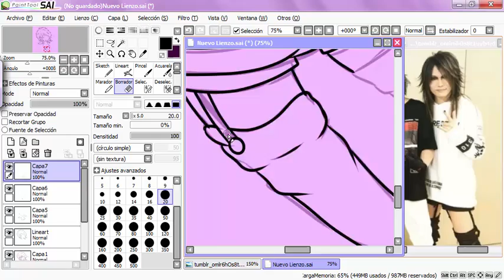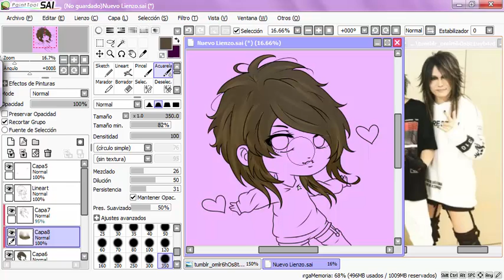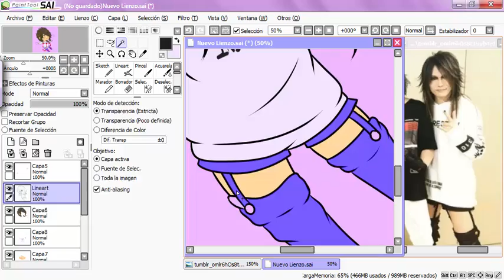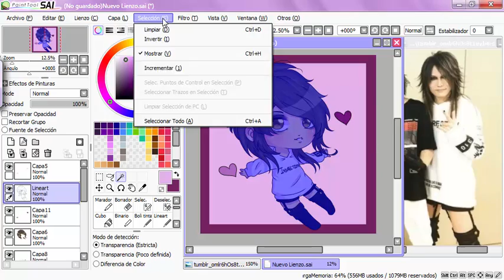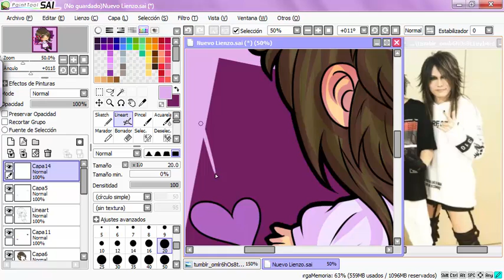【Vany】Speedpaint - Uruha The GazettE Chibi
¡Patito bonito! 🦆
Ah...hace días que había visto una foto de los chinos en el 15th aniversario y me enamore del outfit que llevaba Urupon, ¡quiero sus botas y su suéter! xD
No  pude resistirme tampoco al estilo de cabello que estaba usando y bueno... la idea original la hice en papel todo garabateado a mitad de clases y cuando llegue a casa lo arregle.

En una de esas borré el sketch final sin darme cuenta y sin haberlo guardado y lo perdí...lo bueno fue que le había tomado una foto antes xD

En fin este dibujo tiene 3 versiones, la del video con fondo, una versión sticker y la versión sticker pero con orejas y bigotes de gato de neon (?) Pueden encontrarlo en mi DeviantArt 💖

💕Tableta grafica: Wacom Bamboo
💕Programa: Paint Tool Sai
💕Tiempo estimado: 50 minutos
💕Canciones: Remember the urge - The GazettE
Pledge official piano from Tokyo dome - The GazettE